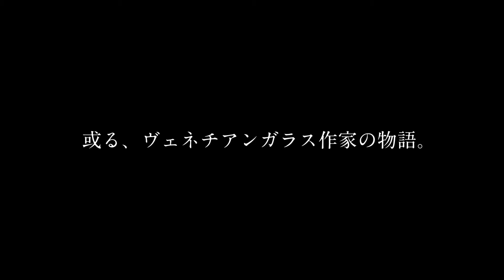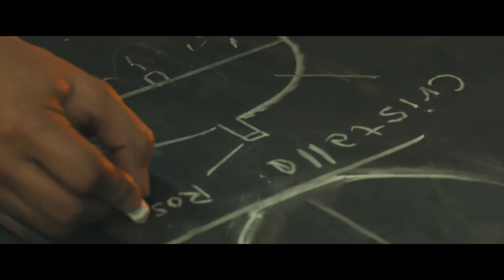"DOCUMENTARY TSUCHIDA YASUHIKO" Trailer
RUNGRAPH制作　田邊アツシ監督作品